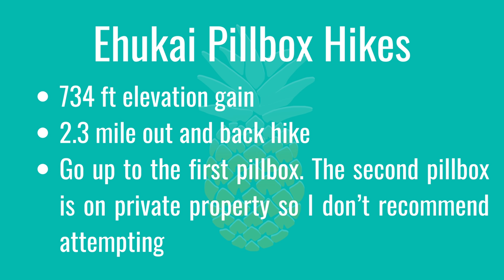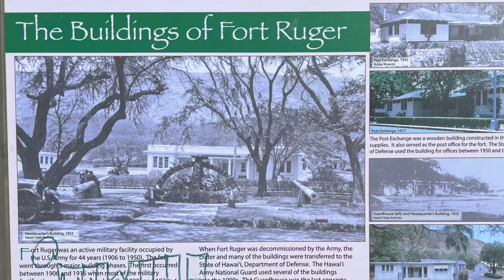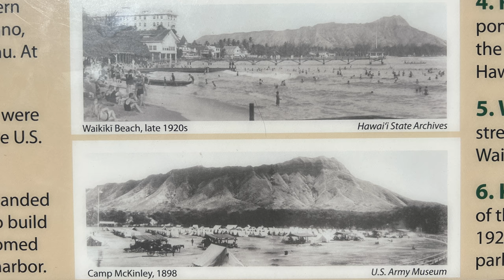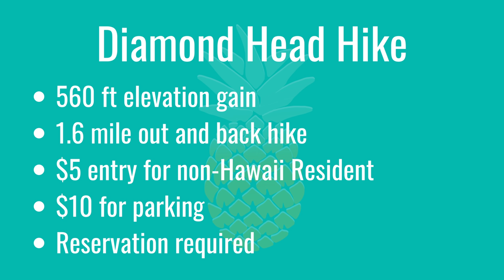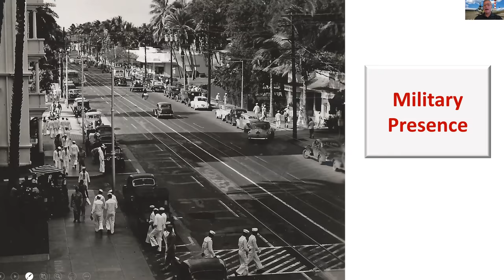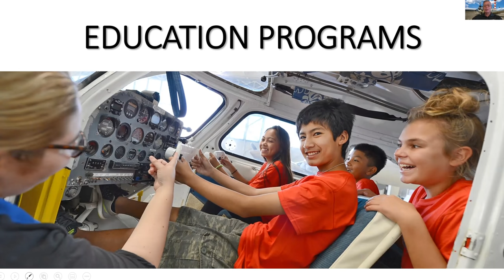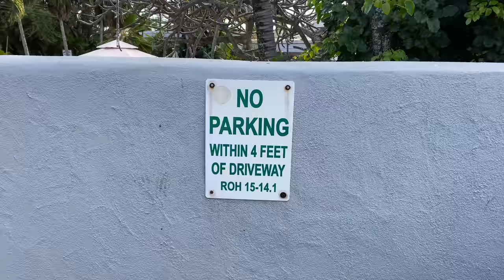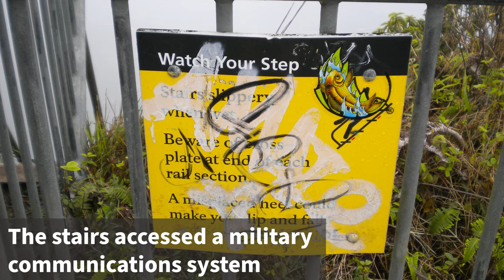All of Oahu's Pillbox Hikes Explained (plus the history): 5 Honolulu Pillbox Hikes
Lanikai, Ehukai, Koko Crater, Maili, and Diamond Head are the best pillbox hikes on Oahu. We not only share how to hike to these gorgeous vistas but also the history that makes them famous.

Thanks to Ford and the Pearl Harbor Aviation Museum for donating their time and pictures to share the history of Oahu’s military installations and the story behind these pillbox hikes.

Check out our itinerary for more things to do around Honolulu and Oahu.

Our Oahu Wayfinder Itinerary not only incorporates these pillbox hikes but so much more to do and see around the island.

Honolulu Things to Do: Pillbox Hikes and History
00:00 Intro
01:07 North Shore’s Ehukai Pillbox Hike
02:29 History of Oahu’s Ring of Steel
16:28 Lanikai Pillbox Hike
17:45 Kokohead Lookout (Koko Crater)
19:31 Maili Pillbox (Pink Pillbox) Hike
19:42 Stairway to Heaven (illegal)